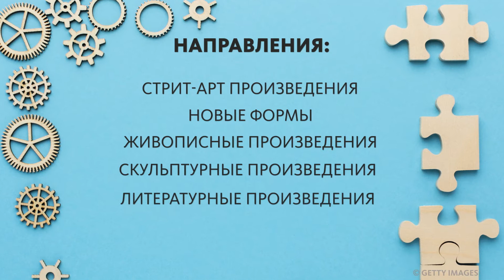ОБРАЗ ПЕТРА ВЕЛИКОГО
Открыт приём заявок на всероссийский молодёжный творческий конкурс "Образ Петра Великого". Он приурочен к 350-летию со дня рождения Петра I. Принять участие в конкурсе могут молодые люди в возрасте от 14 до 35 лет. Победителей ждут крутые призы и денежные вознаграждения! Рассказываем подробности!